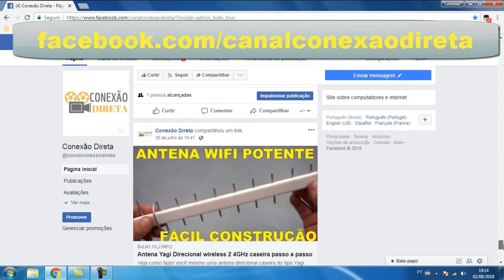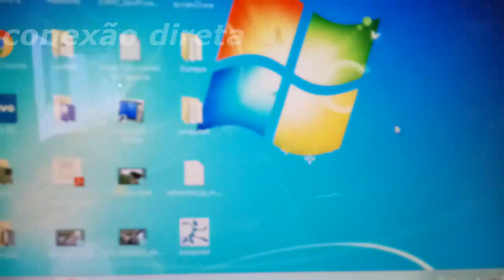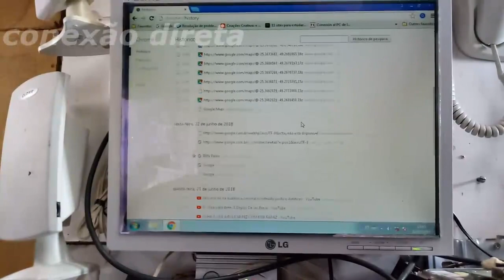✅ Como consertar Mouse Óptico. Super Fácil!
Neste vídeo eu Mostro como consertar um mouse óptico. Não jogue fora o seu que parou de funcionar. É só assistir ao vídeo e seguir o passo a passo direitinho para em pouco tempo seu mouse estar novo de novo.